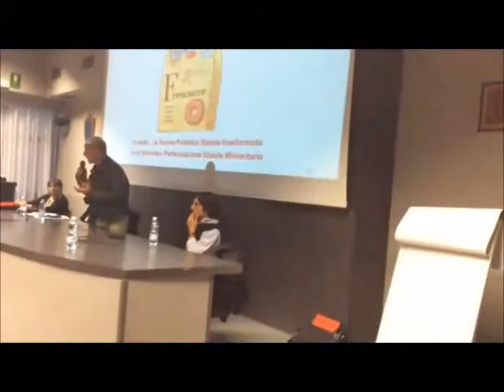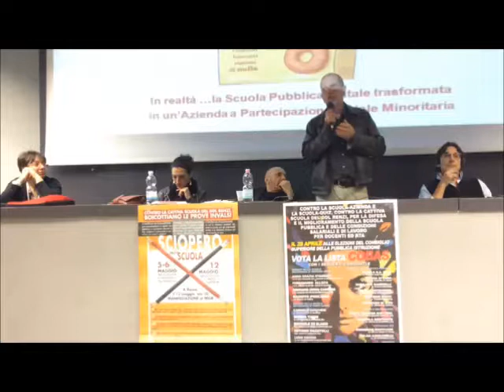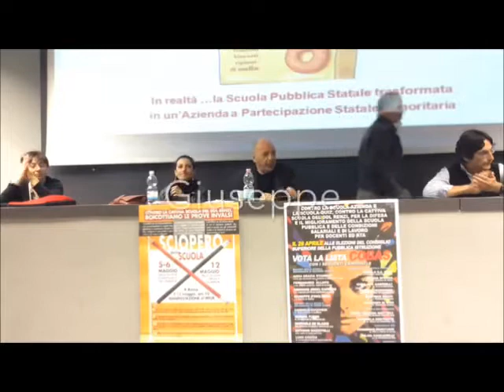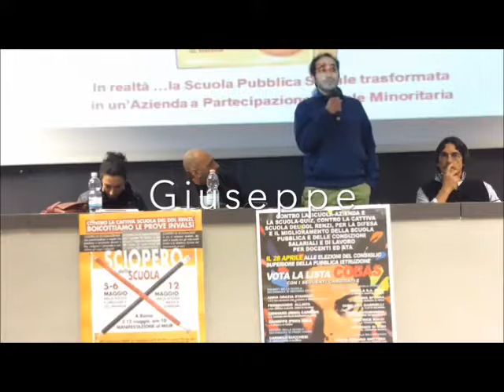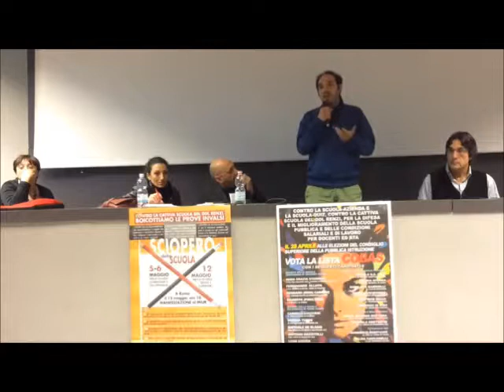Convegno Cesp Torino 20 aprile 2015: Interventi dai partecipanti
Corso di Formazione Regionale per il personale della Scuola pubblica: “Ma è davvero una buona scuola?”